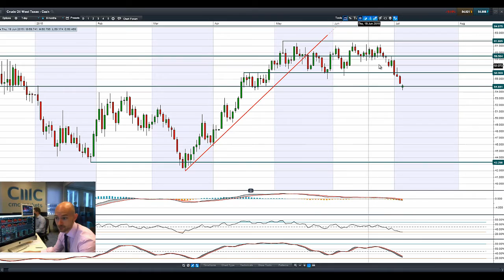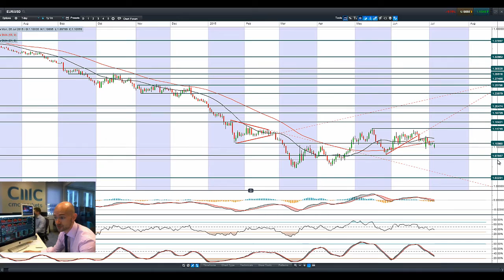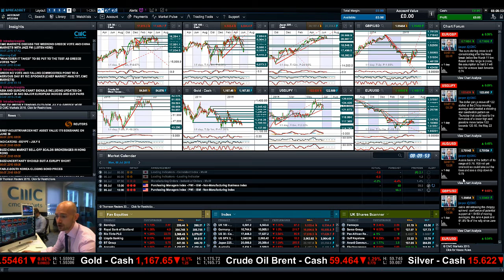Euro stocks slip, EUR slumps, Crude lower as Greeks vote NO & China slides CMC Markets 6th July